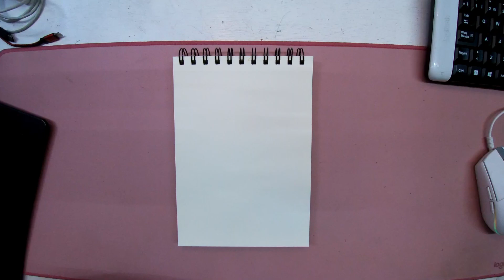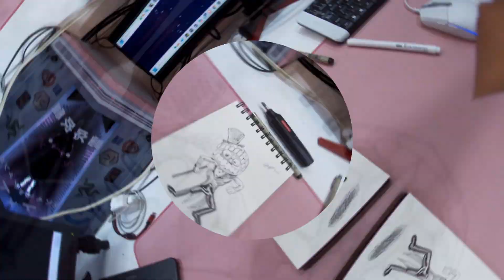Claine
Creative Artificial Intelligence Networking Entity, abreviada como Caine, es el principal antagonista de la serie animada independiente de Glitch Productions, The Amazing Digital Circus. Alex Rochon le da voz e hizo su primera aparición en el episodio piloto. Caine es una IA que se presenta a sí mismo como el maestro de ceremonias del circo, manteniendo la simulación y a sus residentes, junto con su leal asistente Bubble. Se presume que es el programa de inteligencia artificial más alto de la simulación, dado que puede crear otros programas de inteligencia artificial.